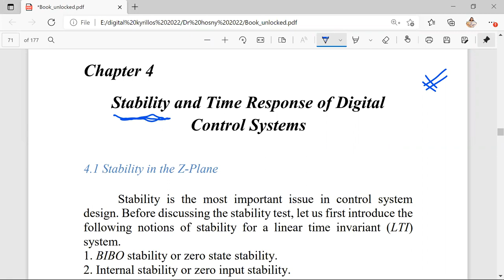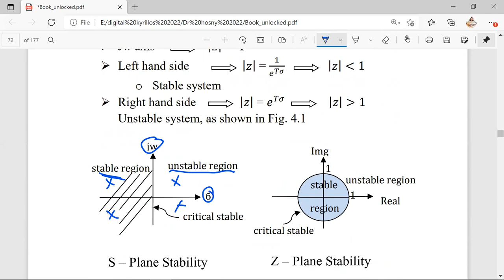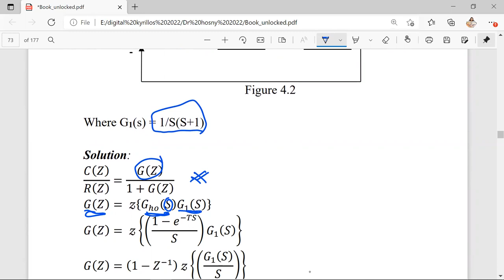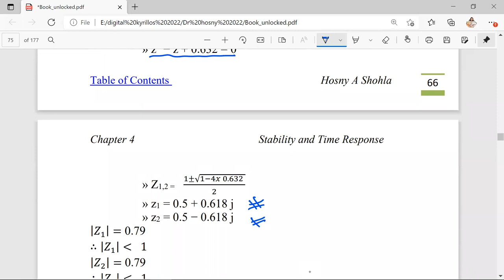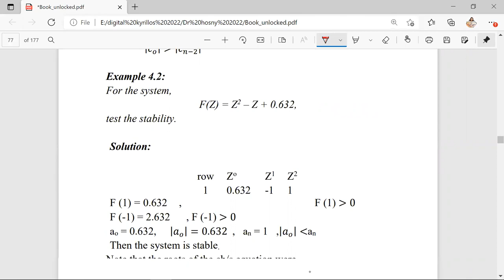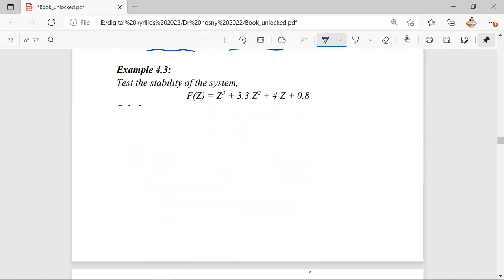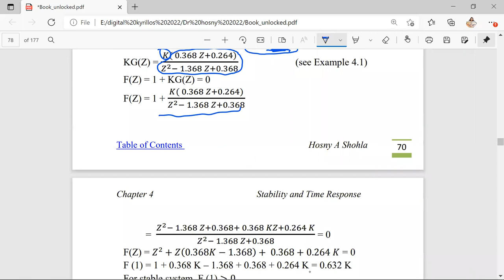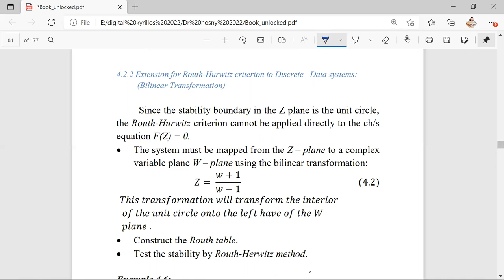Stability Analysis in z plane: jury test | Digital Control Systems | التحكم الرقمي